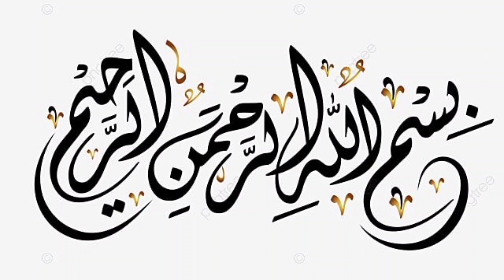14 August baby girl dress designs\\ Elegant dress designs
I hope you like my video.There are many other videos about stitching and designing on my channel.Visit my channel and like and share my videos.You can learn everything about stitching by watching my videos.There are many dresses designs and various neck,sleeve and daman designs.Also there are many trouser designs.